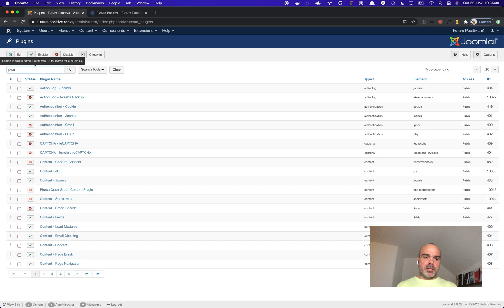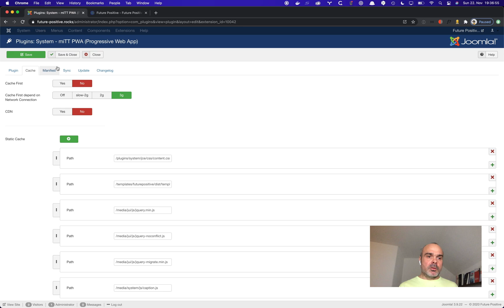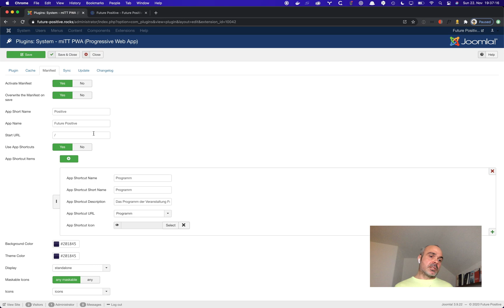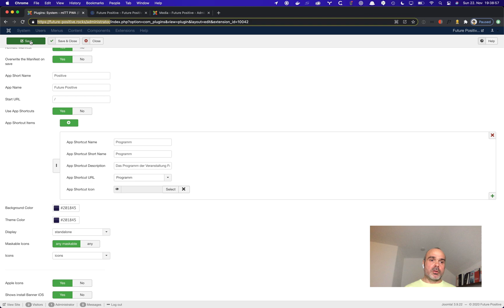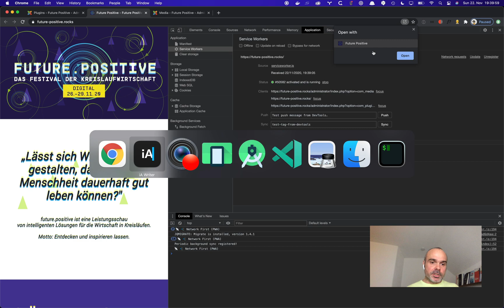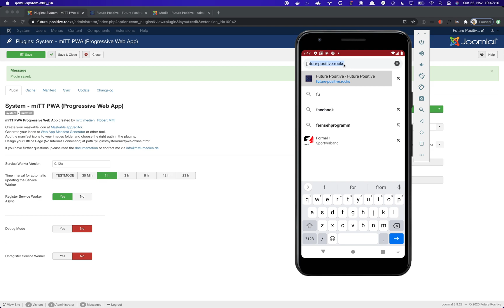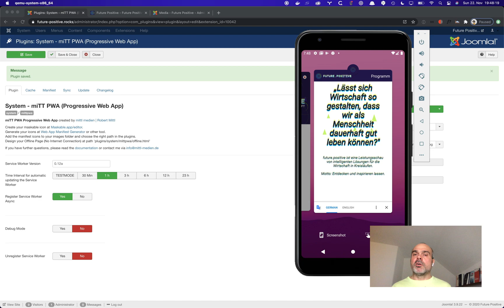How to set up a mobile App in Joomla with miTT PWA (Progressive Web App)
In this video, I show you the necessary steps to set up the miTT PWA Plugin for Joomla. It transfers your Joomla Website into a Progressive Web APP (PWA).

0:40 Service Worker Version
0:54 Static Cache
1:15 Manifest, PWA App Name
2:00 PWA App Icons
4:29 Desktop PWA App
5:14 Installation Android Phone
5:37 open Joomla mobile App, Splash Screen

▬ Dokumentation  ▬▬▬▬▬▬▬▬▬▬▬▬

▬ Joomla Extensions Directory  ▬▬▬▬▬▬

▬ Social Media  ▬▬▬▬▬▬▬▬▬▬▬▬▬